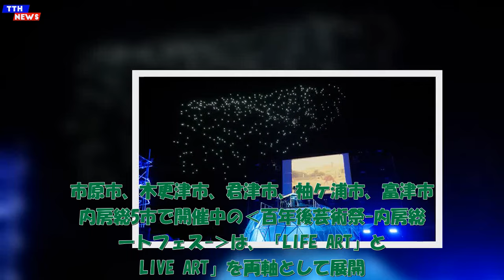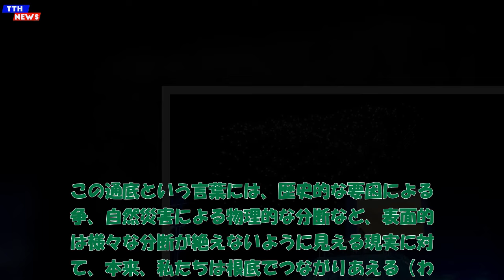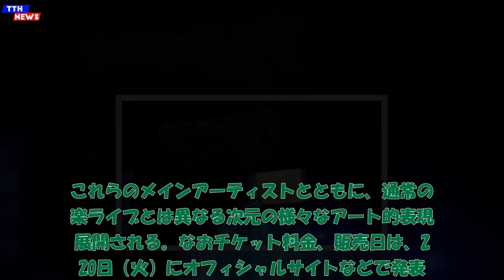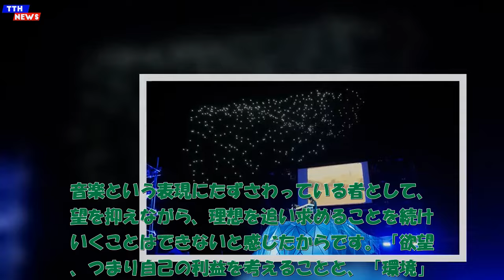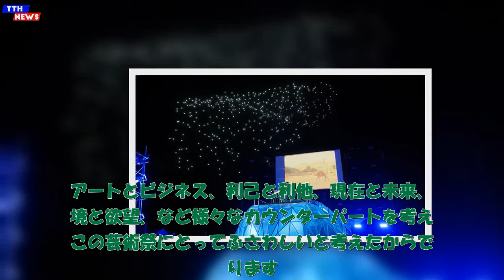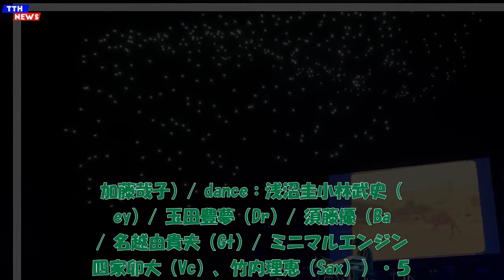TTH- ‹百年後芸術祭›で櫻井和寿、スガ シカオ、宮本浩次、アイナ・ジ・エンド、MOROHAらと小林武史プロデュースによるスペシャルライブ